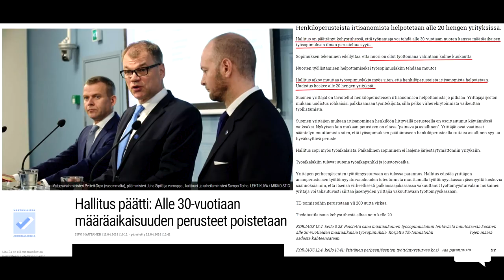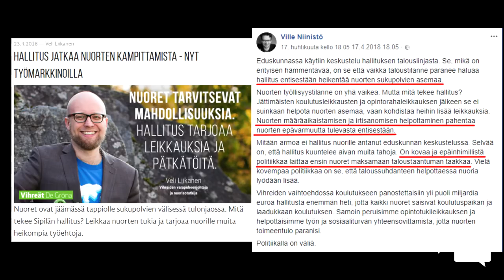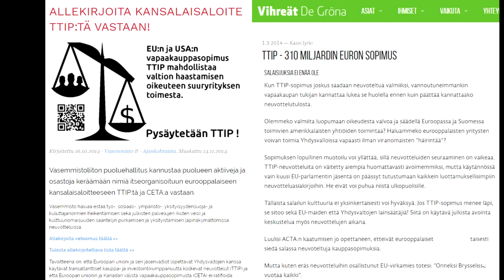Työehtojen keventäminen auttaa nuoria työllistymään